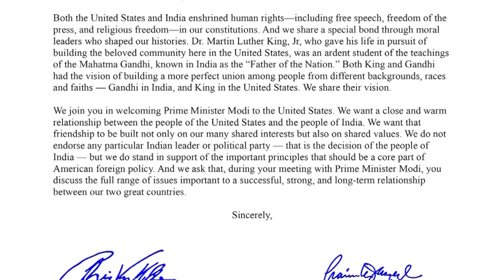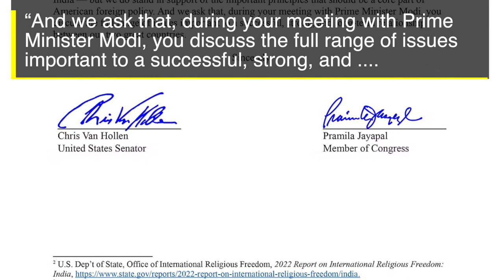Dozens of US lawmakers urge Biden to raise rights issues with Modi